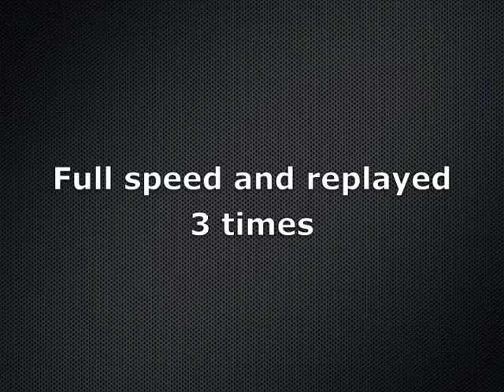Right L5-S1 facet injection under fluoroscopic guidance - ThePainSource.com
Contrast spread in the L5/S1 facet joint on the right.  Note the contrast spreading along the joint line, bubbling at the top of the joint, and also filling the inferior joint capsule.
For more information about facet injections and excellent interventional pain videos, please